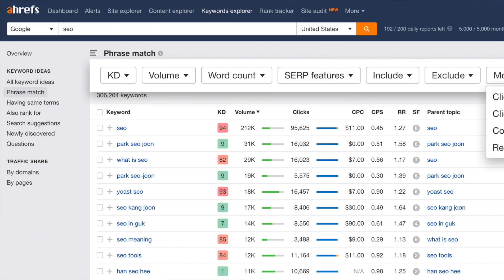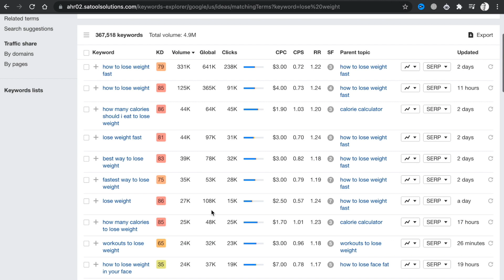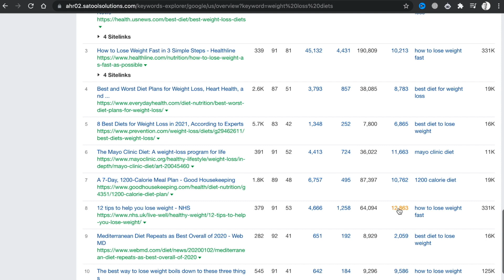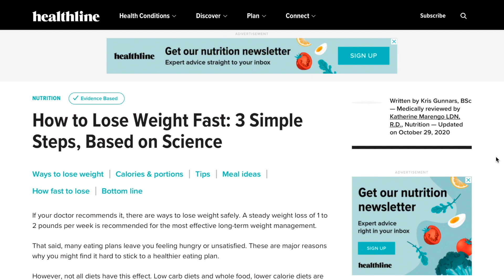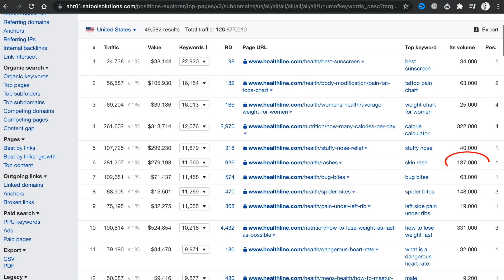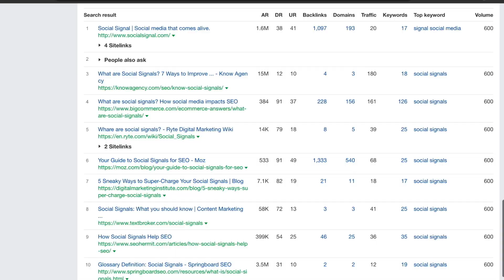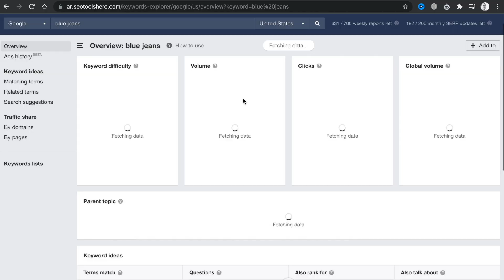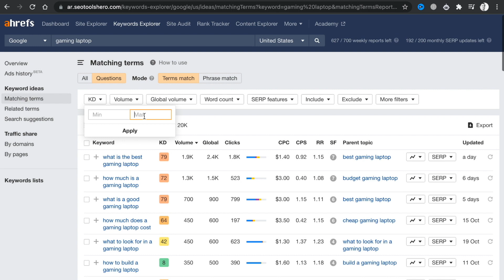How to Choose Long Tail Keywords To Boost 🚀 Search Traffic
0:00 Intro
1:29 What Are Long Tail Keywords?
1:44 Search Demand Curve To Understand Long Tail Keywords
2:27 Long Tail Keywords Myths For Beginners
3:26 How to Find Broad & Very Long Tail Keywords?
3:57 Focused Long Tail Keywords Examples
4:42 Long Tail Keywords Of Broad Topics
5:36 Where Long Tail Keyword Strategies Works?
5:46 How to Find Large Volume Keywords
5:51 Broad Keywords Get thousands Long Tail
6:53 How To Check Nice Dominance?
8:51 Set Your Targets For Best Long Tail Keywords
9:16 Micro Specific Long Tails Examples
9:58 Low Volume and High Volume Keywords
11:01 Using Modifiers in Keywords Filtering
12:12 Using Location With Product and Services
12:44 Phrased as Questions Keywords
13:24 Facts of Using Long Tail Keywords
✅ Follow on 🔛 Instagram 👉 @asbaralii 👈
✅ Follow on 🔛 Twitter 👉 @asbarali 👈
✅ Follow on 🔛 Snapchat 👉 @asbarali 👈
✅ Follow on 🔛 Linkedin 👉 /asbar👈
This Video Includes Multiple ways to search Long tail Keywords for New Website or Old website and login behind it by Asbar Ali.